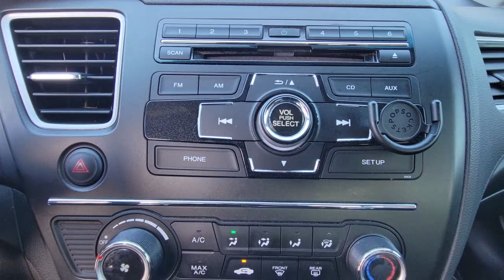2015 Honda Civic Sedan Cocoa Beach, Palm Bay, Kissimmee, Deltona, Titusville, FL P1702A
Black Used 2015 Honda Civic Sedan LX available in Titusville, Florida at Parks CDR Space Coast. Servicing the Cocoa Beach, Palm Bay, Kissimmee, Deltona, FL area.

5600 U.S. 1

2015 Honda Civic LX Cloth, 15 Wheels w/Full Covers, 160-Watt AM/FM/CD Audio System, 4 Speakers, ABS brakes, Air Conditioning, AM/FM radio, Brake assist, Bumpers: body-color, CD player, Cloth Seat Trim, Delay-off headlights, Driver door bin, Driver vanity mirror, Dual front impact airbags, Dual front side impact airbags, Electronic Stability Control, Exterior Parking Camera Rear, Four wheel independent suspension, Front anti-roll bar, Front Bucket Seats, Front Center Armrest, Front reading lights, Illuminated entry, Low tire pressure warning, MP3 decoder, Occupant sensing airbag, Outside temperature display, Overhead airbag, Panic alarm, Passenger door bin, Passenger vanity mirror, Power door mirrors, Power steering, Power windows, Radio data system, Rear anti-roll bar, Rear window defroster, Reclining Front Bucket Seats, Remote keyless entry, Security system, Speed control, Speed-sensing steering, Steering wheel mounted audio controls, Tachometer, Telescoping steering wheel, Tilt steering wheel, Traction control, Trip computer. LXCome visit the ALL NEW PARKS CDJR SPACECOAST. Delivering the Experience you Deserve!Recent Arrival! 28/36 City/Highway MPGAwards:* 2015 IIHS Top Safety Pick * 2015 KBB.com Brand Image AwardsKelley Blue Book Brand Image Awards are based on the Brand Watch(tm) study from Kelley Blue Book Market Intelligence. Award calculated among non-luxury shoppers. Kelley Blue Book is a registered trademark of Kelley Blue Book Co., Inc.Reviews:* * Our highest-rated compact car and Compact Car Best Buy for 2015 * Choice of sedan or coupe, plus sporty Si models * Choice of gasoline, hybrid and natural gas powertrains * Reliable, efficient and economical * Easy and spunky driving manners Source: KBB.com* The Honda Civic is back to rest the critics of the past. Whichever Civic you choose, you'll find the technology and refinement to make the journey more exciting than the destination. A new front grille and headlights adorn the front end, while new taillights help you stand out from behind. Add to that its wheel options and you've got the sleekest Civic yet. The 1.8L i-VTEC engine uses state of the art engineering technology to produce an impressive 143hp, yet it still receives excellent fuel-efficiency ratings and a Partial Zero-Emission Vehicle rating, all on regular gasoline. The continuously variable transmission allows the engine to always operate at the most efficient rpm level, enabling maximum efficiency under all driving conditions. There is also a Hybrid available with 44cty/47 hwy MPG ratings as well as the performance minded Si with a 205hp engine. Interior features include an impressive array of available tech features including an available 7-inch display audio with a touch-screen interface; the Honda LaneWatch system which activates a tiny camera on the passenger side mirror when you signal to change lanes to cover more view than the passenger-side mirror; HondaLink's Aha app allows you to access news, social media, restaurant searches, internet radio, and more; a rearview camera is available with up to 3 available angles to view; Satellite navigation is also available with voice recognition software. The Advanced Compatibility Engineering II body design utilizes a network of connected structural elements to distribute crash energy more evenly throughout the front of the vehicle and more evenly disperse the forces transferred to other vehicles in a crash. Source: The Manufacturer Summary* Comfortable and composed ride; good fuel economy; spacious interior; wide variety of engines available; available coupe body style. Source: Edmunds